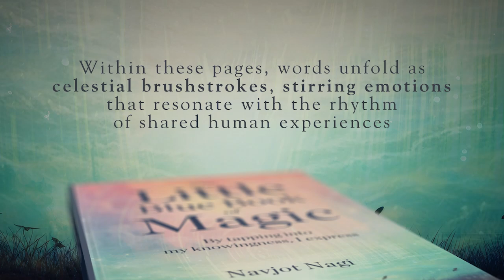The Little Blue Book of Magic By Navjot Nagi | White Falcon Publishing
The Little Blue Book of Magic By Navjot Nagi

It invites you into a world where poems and life musings converge in an intimate dance with the universe. Within these pages, words unfold as celestial brushstrokes, stirring emotions that resonate with the rhythm of shared human experiences.

Become a Best-Selling and Award-Winning Author with